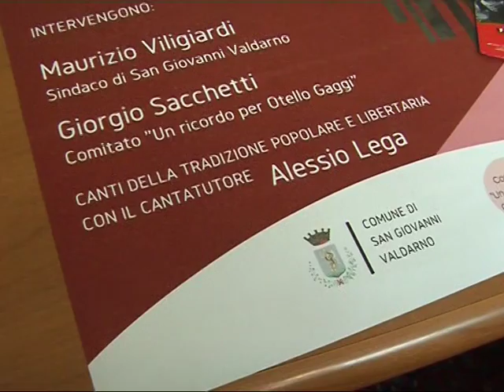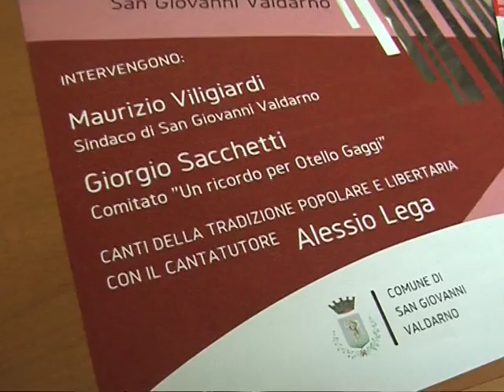via gaggi sgv